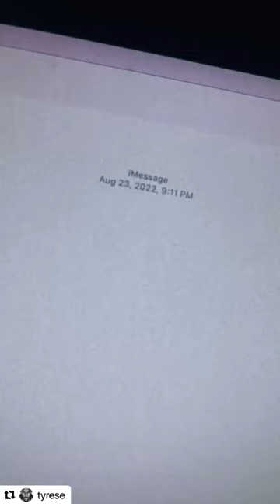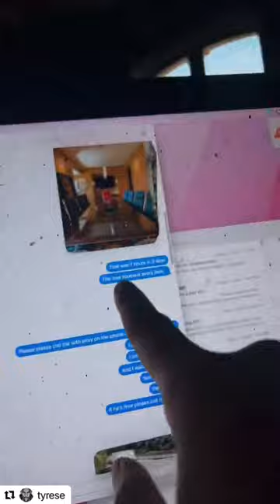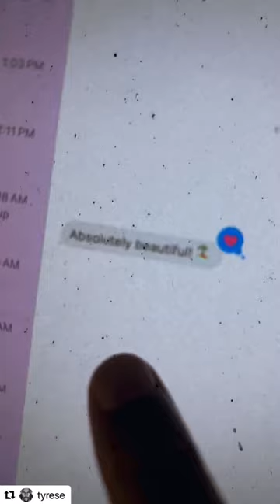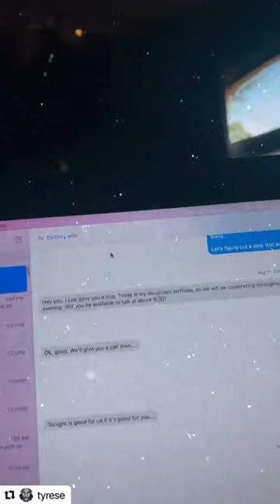Tyrese Reveals Shocking Messages with DJ Envy's Wife Over The Breakfast Club Interview